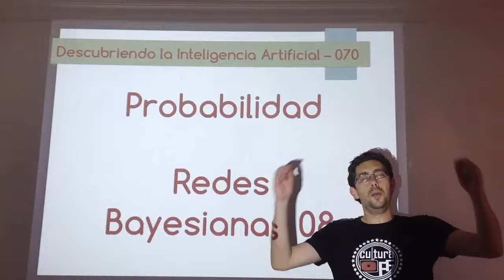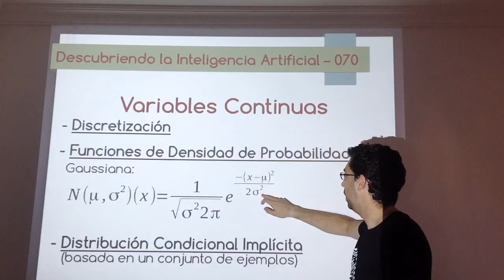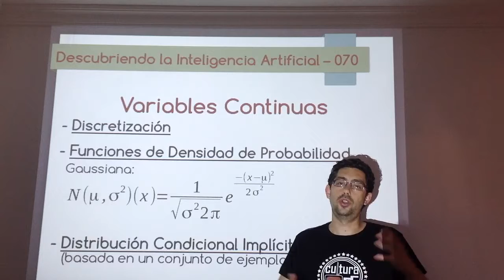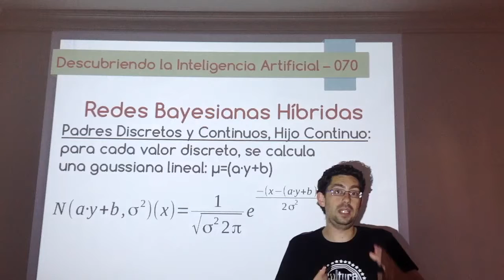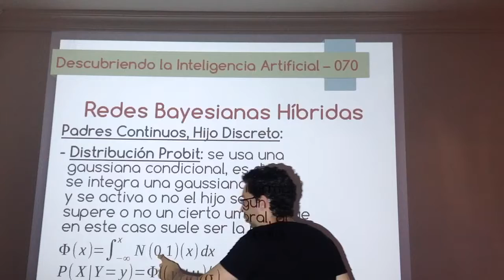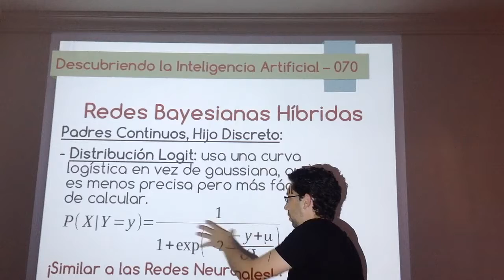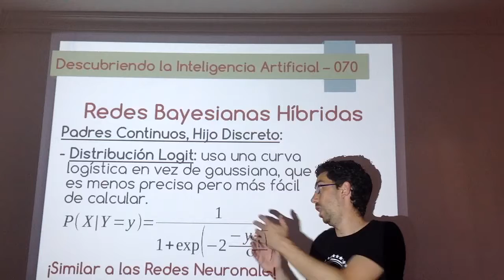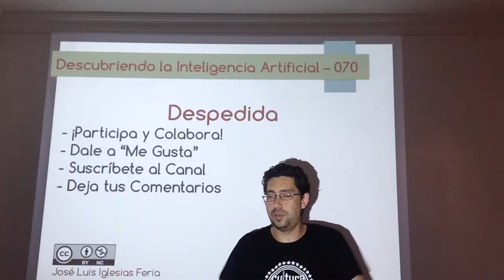Nº 070: IA Probabilidad - Redes Bayesianas 08 (Valores Continuos)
Vídeo introductorio sobre las técnicas que permiten tratar con valores continuos en los nodos de las redes bayesianas. Necesita de matemáticas avanzadas por lo que, por el momento, sólo se nombran las técnicas para tener un conocimiento general sobre ellas.